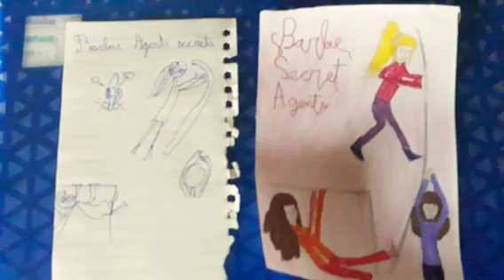Presenting to you my Soux Purpurina journal and renewing it's drawings!